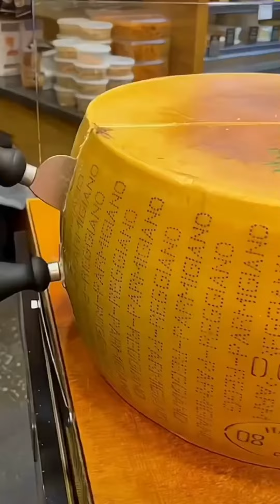Mozzarella Cheese Recipe By ijaz Ansari | How To Make Mozzarella Cheese At Home | No Rennet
asslam o alaikum dosto \naj me ap k lye laya hun mozzarella Cheese Recipe. homemade mozzarella Cheese Recipe. how to make mozzarella Cheese at home. cheese Recipe. cheese Recipe without rennet. pizza cheese Recipe. how to make cheese at home. ijaz Ansari food secrets. ijaz Ansari recipes \n\n mozzarellacheeserecipe cheeserecipe ijazansarifoodsecrets ijazansarirecipes cheese cheddarcheese",